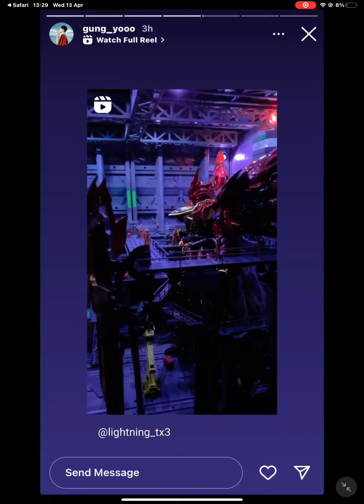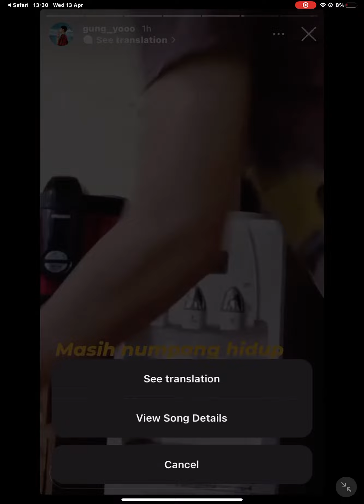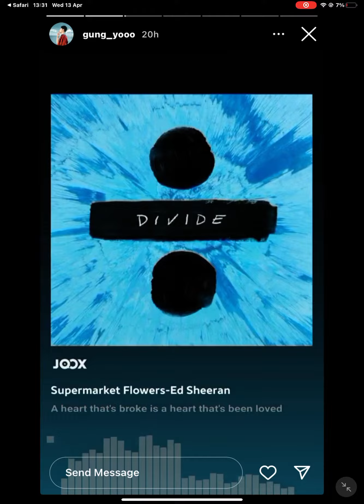13 April 2022